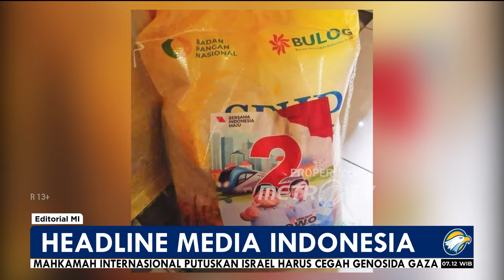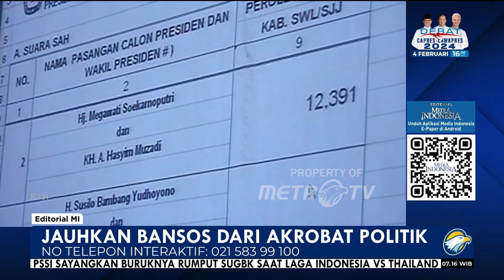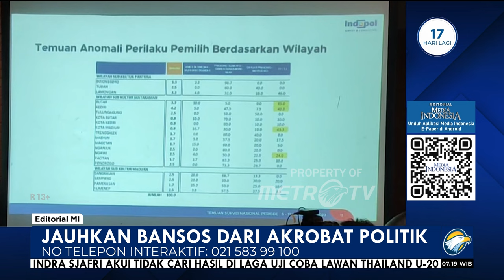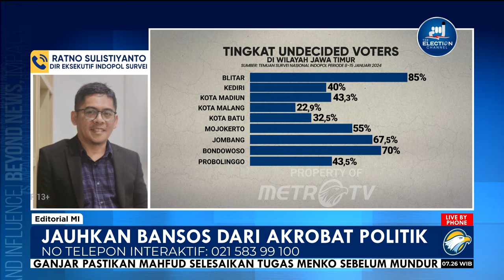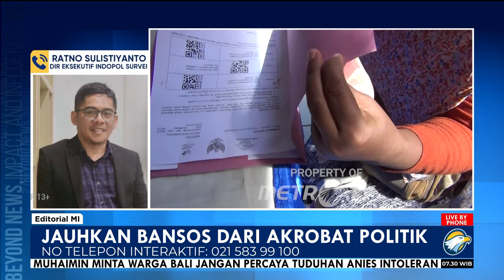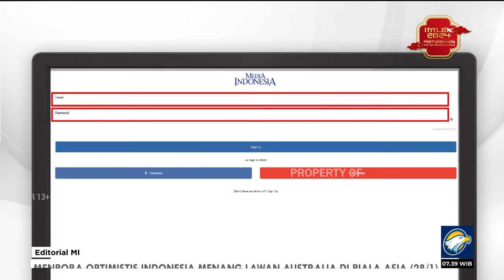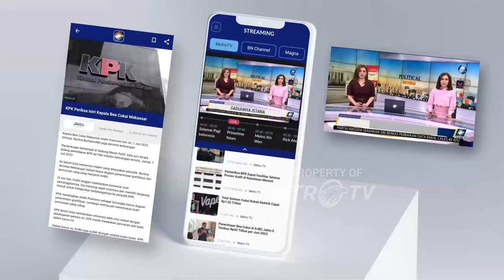Bedah Editorial MI - Jauhkan Bansos dari Akrobat Politik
BANTUAN sosial atau bansos ibarat, penuh aksi akrobatik. Anggaran yang dialokasikan negara untuk membantu rakyat miskin itu kerap naik menjelang pemilu, kendati jumlah angka kemiskinan menurut data  statistik turun. Lalu, gelontoran bansos akan turun setelah pemilu usai.

Seperti pada Pemilu 2009, belanja bansos melesat 27,83% menjelang pesta demokrasi. Kala itu, calon petahana, Susilo Bambang Yudhoyono, sukses memenangi pemilihan presiden (pilpres) dalam satu putaran. Setahun setelahnya, realisasi belanja bantuan sosial langsung turun menjadi hanya 6,77%.

Kemudian, pada 2013, belanja bansos naik 21,85%. Pada 2014, belanja bantuan sosial juga masih naik 6,27%. Setelah pemilu berlalu, pada 2015, belanja bansos turun 0,79%.

Lalu, pada 2018, belanja bantuan sosial melesat 52,5%. Pada 2019, pos masih naik 33,29%. Calon petahana Joko Widodo lalu memenangi Pilpres 2019.

Setelah itu, belanja bansos masih meningkat lantaran pandemi Covid 19 pada 2020. Saat itu, anggaran perlindungan sosial atau perlinsos mencapai Rp498 triliun.

Dan, jelang Pemilu 2024, kendati pandemi sudah berakhir, anggaran perlindungan sosial atau perlinsos direncanakan sebesar Rp493,5 triliun. Besaran itu memang lebih rendah jika dibandingkan dengan anggaran pada 2020. Akan tetapi, lebih besar ketimbang anggaran pada 2021 yang mencapai Rp468,2 triliun, pada 2022 sebesar Rp460,6 triliun, dan mengacu  2023 sebesar Rp439,1 triliun.

Kalangan ekonom menggambarkan fenomena anggaran perlindungan bagi rakyat miskin itu sebagai budget, alias biaya pendongkrak elektoral.

Rakyat tentu berharap naik turunnya anggaran bukan gambaran sikap penguasa yang melihat rakyat sebagai objek. Apalagi, sebagai mainan yang hanya demi mencapai kepentingan elektoral, penguasa akan berpihak kepada rakyat miskin. Karena, hakikat dari bansos bukanlah pemberian cuma-cuma dari rezim yang memiliki batas waktu. Bansos adalah bantuan yang diberikan oleh negara, bukan oleh orang yang berkuasa.

Sehingga, amat menyedihkan melihat perilaku elite rezim berkuasa saat ini yang memelintir dan mengerdilkan makna bansos. Mereka berupaya memaknai pemberian bansos sebagai wujud kebaikhatian rezim Joko Widodo yang akan dilanjutkan oleh pasangan Prabowo Subianto dan Gibran Rakabuming Raka.
Publik pun ketakutan serta merasa diteror. Sebagian dari masyarakat memilih menjadi alias menyembunyikan pilihan. Itulah yang terjadi saat lembaga survei dan konsultan Indopol merilis temuannya di lapangan.

Dalam survei tersebut, 85% responden di Blitar, Jawa Timur, masuk dalam jajaran pemilih yang belum menentukan pilihan. Lalu, warga yang termasuk  di Bondowoso mencapai 70%. Anomali juga terjadi di kota lain juga dengan tingkat yang hampir separuh dari responden.

Berdasarkan penelusuran Direktur Eksekutif Indopol Survei Ratno Sulistiyanto, sejumlah kelurahan meminta agar wilayahnya tidak terpetakan karena sudah menjelang pemungutan suara 14 Februari. Ada juga yang menolak disurvei dengan alasan keamanan. Selain itu, ada yang khawatir mereka tidak akan mendapatkan bansos dan program keluarga harapan (PKH) lagi.

Khawatir tidak mendapatkan hak mereka, masyarakat memilih untuk diam ketimbang berpendapat secara terbuka. Menjadi sunyi di tengah kebisingan kandidat yang membelokkan dan menakut-takuti bansos akan dihentikan bila tidak memilih calon yang dekat penguasa.

Mereka sadar, pilihan di dalam benak dan hati mereka bukanlah yang dominan. Mereka khawatir diisolasi dan tidak mendapatkan pemberian negara karena dianggap melenceng dari pandangan yang berkuasa.

Sehingga, mereka, rakyat yang berdaulat, hanya akan menyatakan suara secara rahasia dan sunyi. Cukup melalui surat suara di dalam bilik suara. Karena itu, wahai yang berkuasa dan mengemban amanat rakyat, hentikan cara-cara kotor menunggangi bansos dan rupa-rupa bantuan untuk kepentingan elektoral.

Ingat, bansos sejatinya uang rakyat yang dipungut dari pajak. Setop menggunakan bansos untuk mengintimidasi rakyat dalam menggunakan hal pilih mereka sesuai nurani masing-masing. Itulah penghormatan sejati terhadap pemilih.